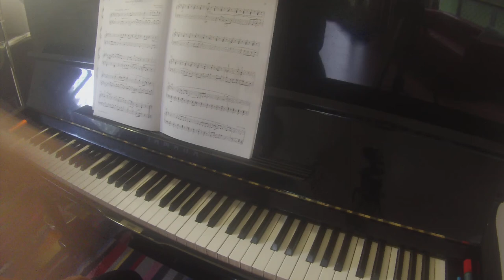March of the Tin Soldiers op 25 no 1 by Genari Karganov RCM piano grade 5 2015 Celebration Series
TEACHER DEMO

Almost ready to start grade 6?

Gifts for pianists
Piano tote bag